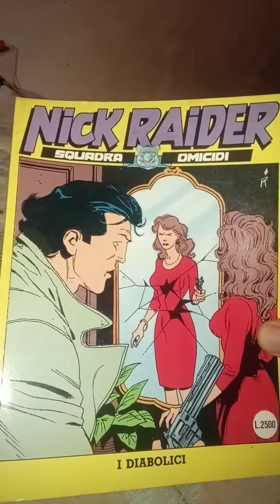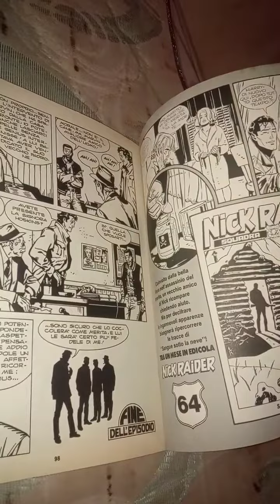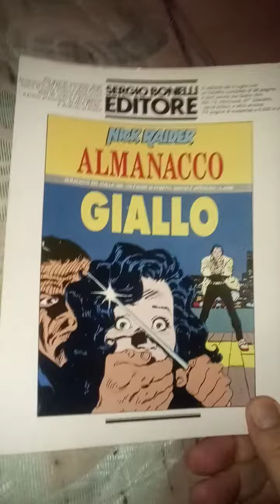Nick Raider. n.63. I Diabolici